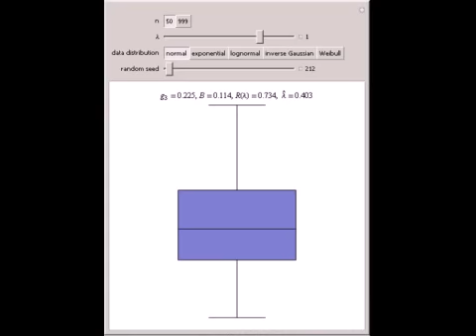Choosing a Data Transformation with the Box-Whisker Plot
Contributed by: Ian McLeod